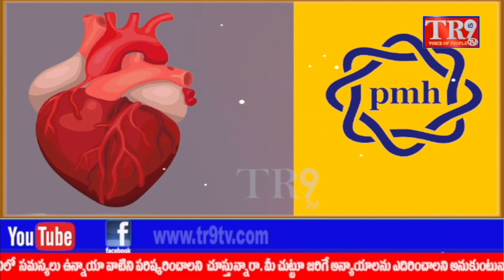బోడుప్పల్ మున్సిపల్ కార్పొరేషన్ లో ఘనంగా తీజ్ పండగ